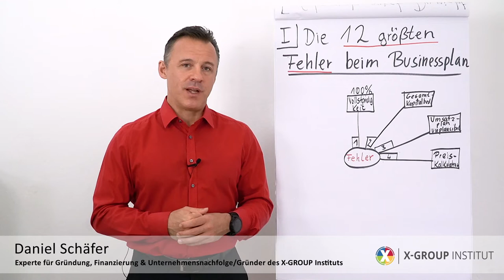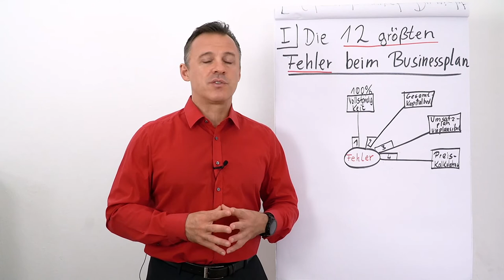Businessplan schreiben I die 12 größten Fehler I #4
Heute erwartet Dich der Fehler #4: Preiskalkulation